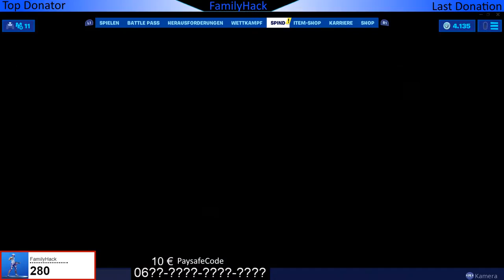Batman ist im SHOP - Erste eindrücke und die Aufgaben - 10 € Gewinnspiel AKTIV